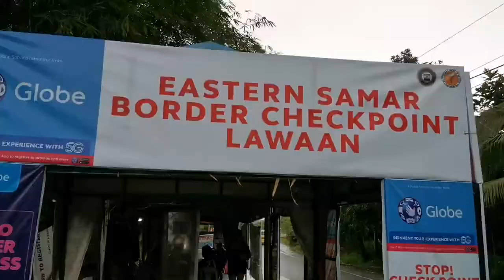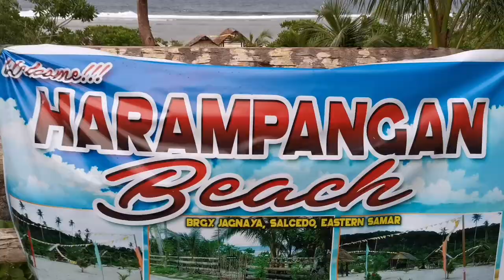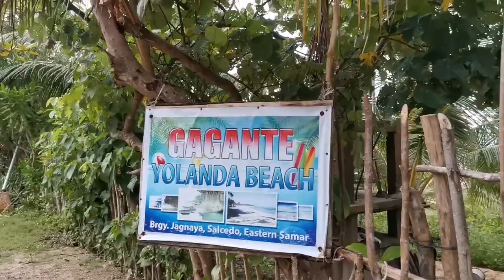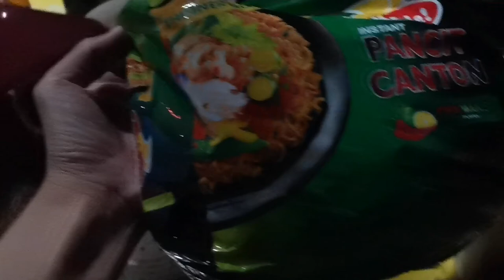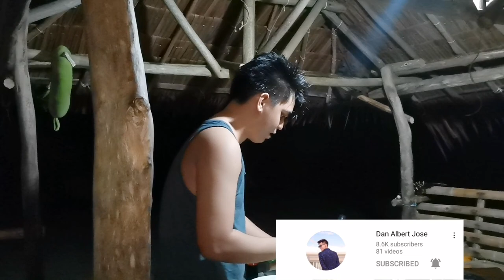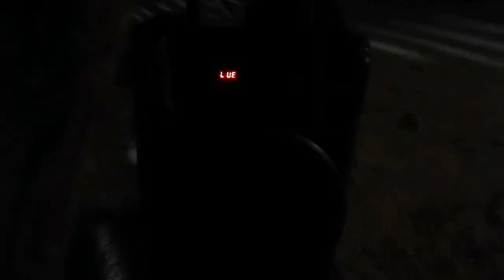CHILL NIGHT | YOLANDA BEACH | JAGNAYA SALCEDO EASTERN SAMAR, PHILIPPINES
Yes guyzz we are here at our destination at Eastern Samar at Yolanda Beach Salcedo, Brgy. Jagnaya, Which is facing the pacific ocean, we have a chill overnight by the beach with the squad we enjoy the rest of the night

Hey guyz my November is full of Adventure Travel and it's my 1st time to travel to Eastern Samar with Ormoc Youtubers Squad and Ormoc Baby Vloggers with Madam Imelda Sacay Berndt.

Our Day 1 1st stop the famous Iconic Bridge that connects Samar and Leyte which is San Juanico Bridge
2nd Stop is we have our Brunch at PASQUALINO'S RISTORANTE ITALIANO a very nice place which you can enjoy the overlooking view of San Juanico Bridge and small islets of Samar. Hope you enjoyed my Vlog labyouuu

It's a fun filled Food, Adventure Travel Vlog, Enjoy and lets have fun!

Hi mga ka berks, im Ma. Elena Canencia
from Ormoc City Leyte, enjoy

SEND ME SOMETHING: Purok 3, Brgy. Naungan, Ormoc City